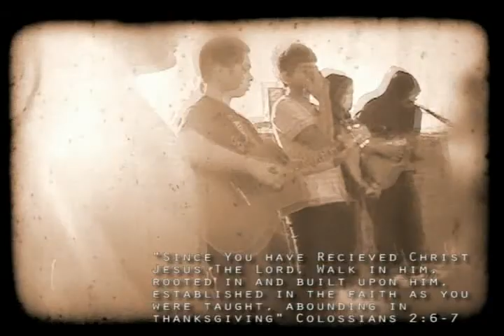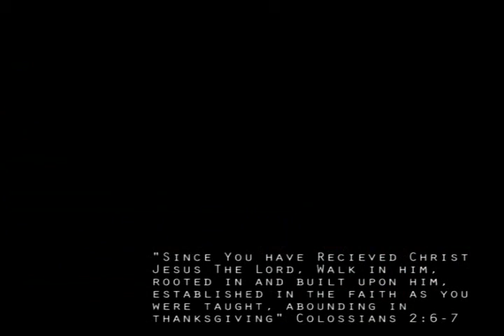CFC-YFC SYDNEY EAST in 2009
Heaps good year! The second half might make you teary

- Harder to Breathe (remix ft. Cool Kids)
- Iyaz - Replay
- Never Be The Same - YFC
- At the Cross - Hillsong